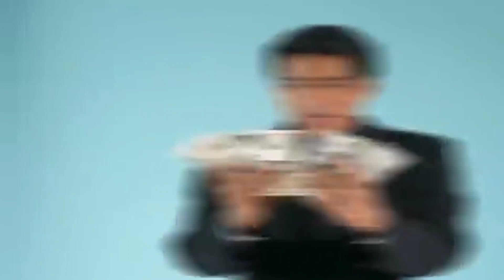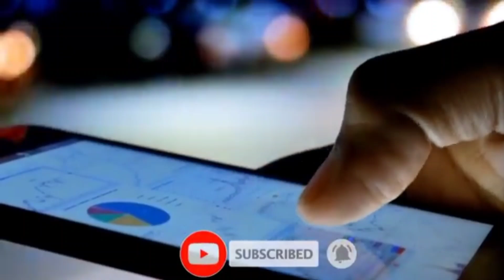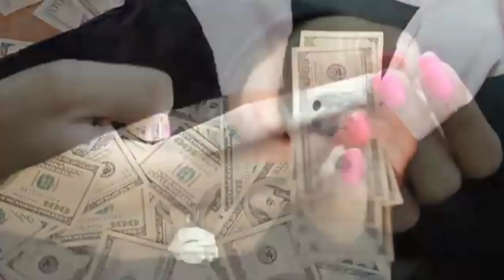ବଳା ପିନ୍ଧିବାର (୫ଟି ଫାଇଦା) ଫଟା କପାଳ ଚମକିବ || Odia Bayagita ajira Anuchinta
horoscope Today
sadhubani2022
anuchinta2022
2022anuchinta
2022odiarasifala
odia2022
2022odia
odisha
odiarasifala2022
odiatipsnatural
odiarashifal2022
odiahoroscope2022
rasifala2022
ajirarasifala2022
odia2022
odiarashi2022
odiarasifala2022
odiaastrology
Rashifal today
Rasifala todayv
rashifal today
Today rashifal
Today rasifala

odiatipsnatural
odia_tips_natural
OdiaTipsNatural
Odia_Tips_Natural

horoscope Today
guruji odia
odia guruji

Odia online
Gyana Bhandar
Janiba Katha
Odia bohu
Odia jhia
Motivational odia
prathana tv
super odisha
bishnupriya odia
sadhubani odia
bernali odia
ranjan odia
Guruji odia
JYOTIRBID GAURANGA NAYAK
Dr.jayanti mohapatra
ପ୍ରତିକାର Remedie
Ollywood khalsa
Manasi creativity
Odia bhakti tv
Shree krishna ASTRO odia
Durga stv
Daily News odia
Ollywood fans